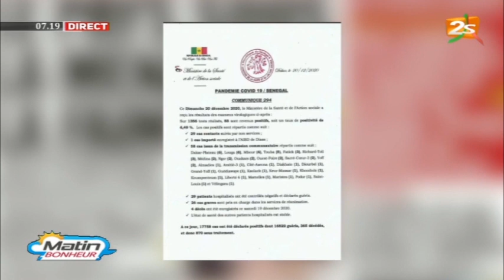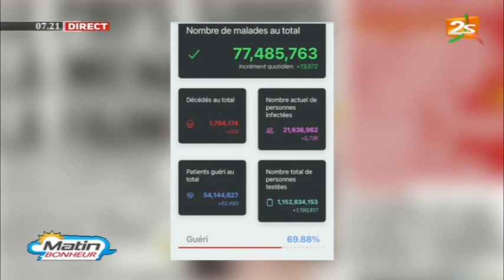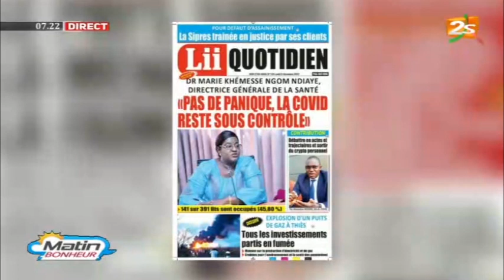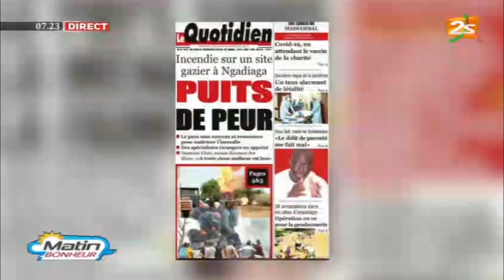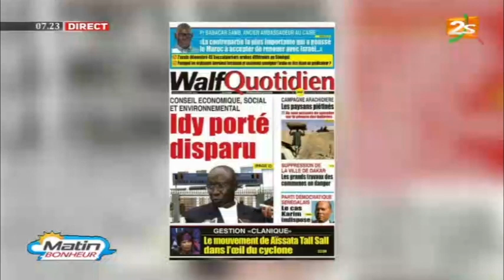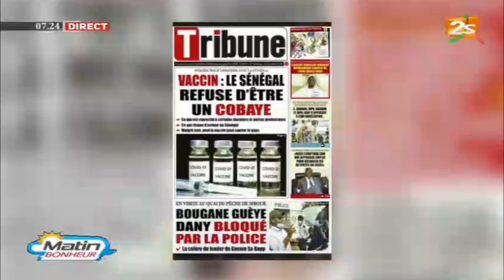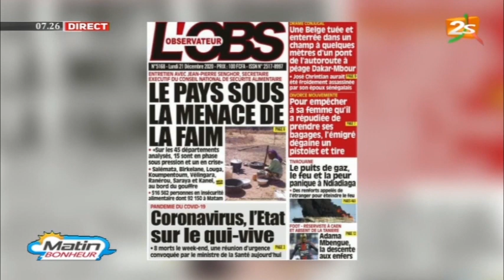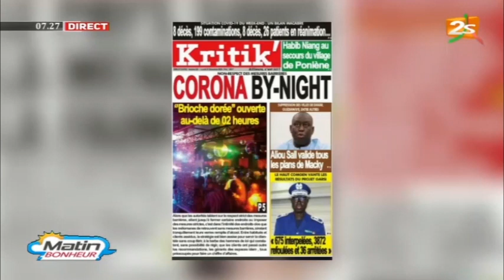🔴2stvLive MATIN BONHEUR AVEC ASTOU DIONE | LUNDI 21 DÉCEMBRE 2020